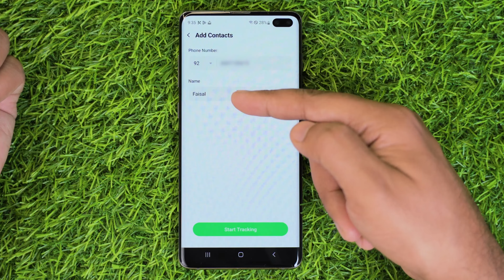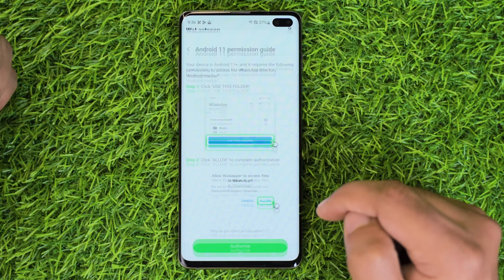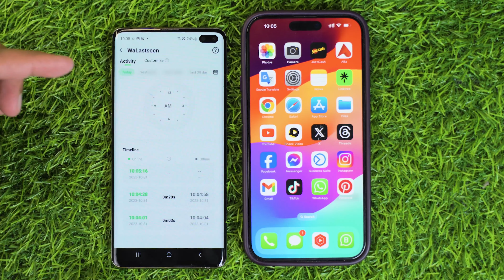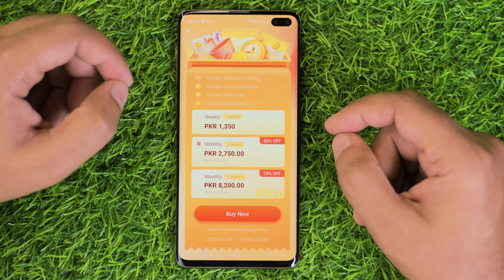How To Track Last Seen on WhatsApp | Wondershare WaLastSeen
Wondershare WaLastSeen is A very powerful yet simple tracking tool with which you will find it easier than ever to track the activity on popular messaging apps and analyze in depth usage pattern sand insights that may be of interest to you.